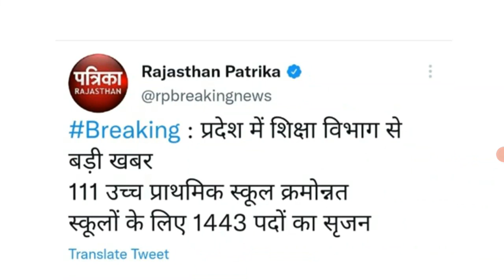CM गेहलोत कि बड़ी घोषणा बेरोजगार साथियों के लिए 🤗💐 ।। New Vacancy Rajasthan latest news